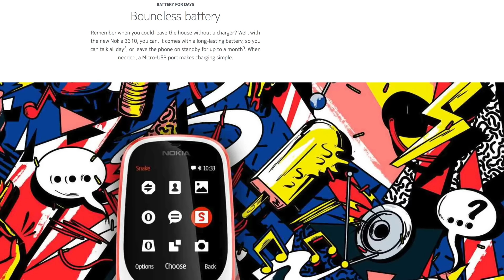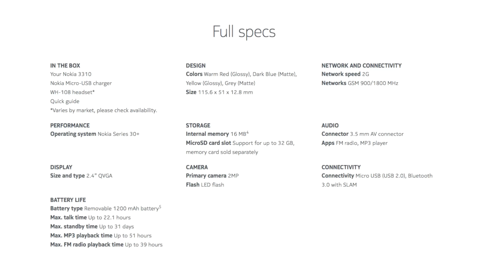Nokia 3310 (2017) Daddy is Back? My Opinions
Namaskaar Dosto, is video mein maine aapse Nokia 3310 ke baare mein baat ki hai, Nokia ne is phone ko 17 saal ke bad dubara launch kiya hai, Nokia 3310 ek bahut hi popular phone tha aur aaj is phone ko wapas se market mein dekh ke khushi toh hoti hai, but dil bhi thoda sa toot gaya hai. Mujhe umeed hai ki aapko Nokia 3310 ke baare mein yeh video pasand aaayegi.